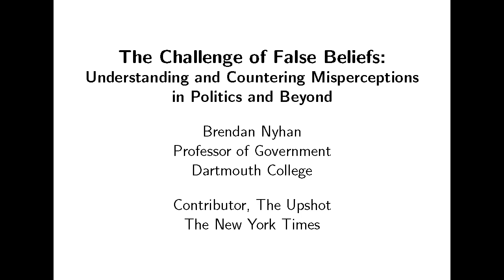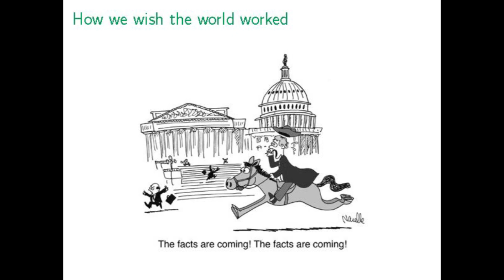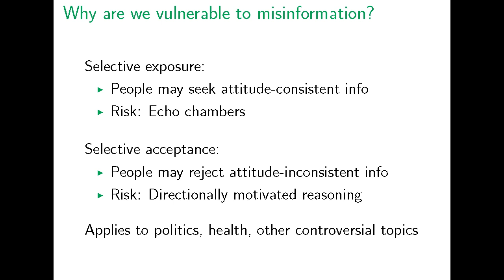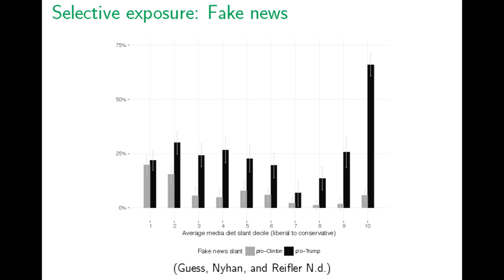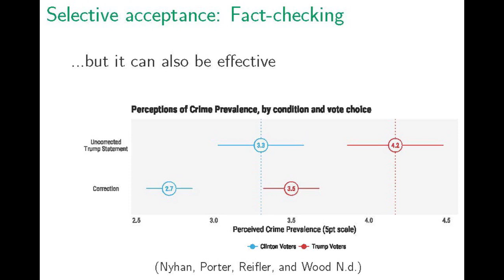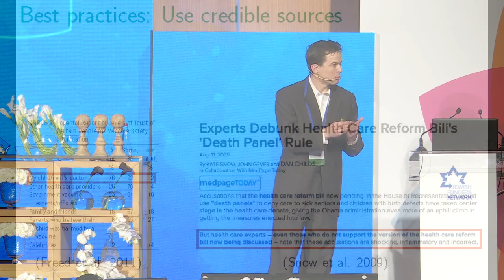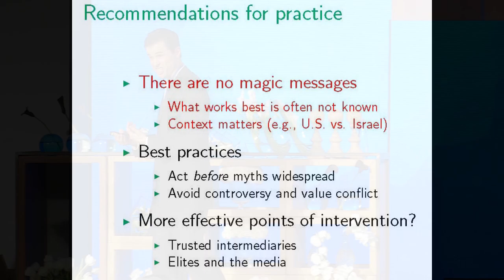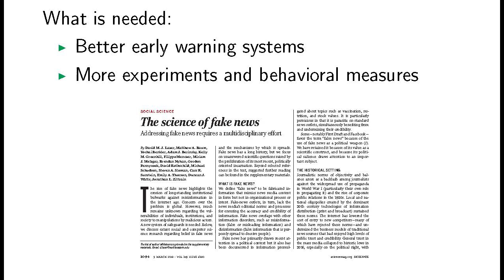Why People Believe Fake News, Myths, & Conspiracy Theories: Brendan Nyhan at JFN2018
Misperceptions about politics, healthcare, and other subjects can undermine public debate and distort people’s choices and behavior. Drawing on a wide range of issues, from historical memory in the Middle East to the spread of "fake news", Professor Brendan Nyhan presents findings from his scientific research examining the difficulty of correcting false or unsupported beliefs, the reasons for this resistance, and how to most effectively counter it.

Joanna Landau, JFN member and Founder & CEO of Vibe Israel, introduces Prof. Nyhan and responds to him.

Brendan Nyhan is a professor in the Department of Government at Dartmouth College. His research focuses on misperceptions about politics and health care. Before coming to Dartmouth, he was a Robert Wood Johnson Scholar in Health Policy Research at the University of Michigan. Brendan has also been a contributor to the New York Times website, The Upshot, since its launch in 2014. He previously served a media critic for Columbia Journalism Review; co-edited Spinsanity, a non-partisan watchdog of political spin that was syndicated in Salon and the Philadelphia Inquirer; and co-authored All the President’s Spin, a New York Times bestseller.